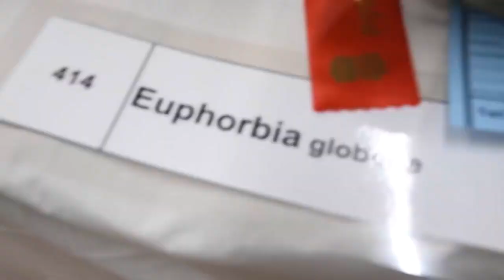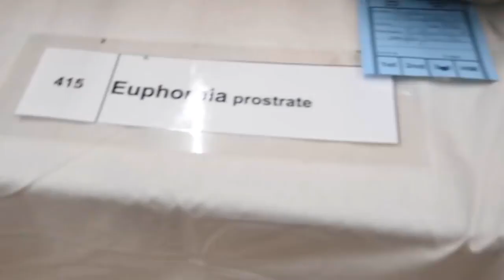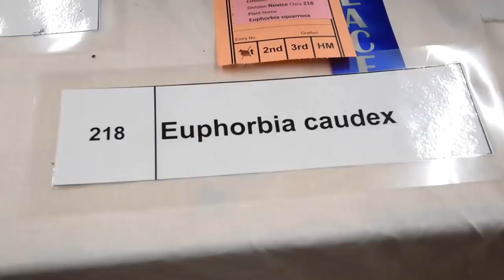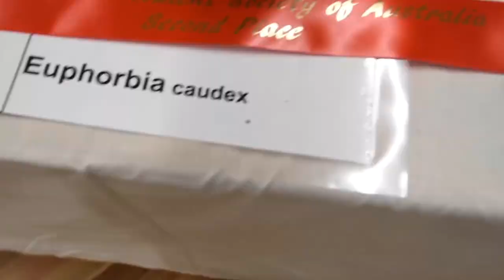Euphorbia, Kaktüs ve sukulent fuarı bölüm 9 | Obesa, mammillaris, meloformus, ve diğ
Merhaba arkadaşlar!
Bu videoda size Euphorbia türlerini göstereceğiz çok sevdiğim bitki ve ailesi baya geniş.
Bu yüzden size keyifli izlemeler diliyorum.